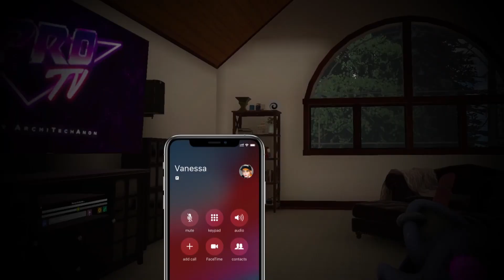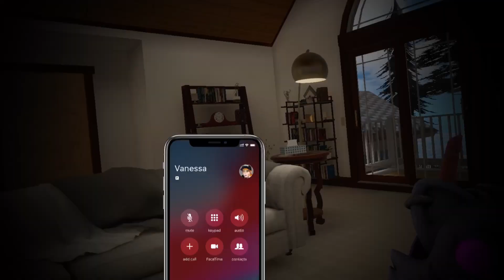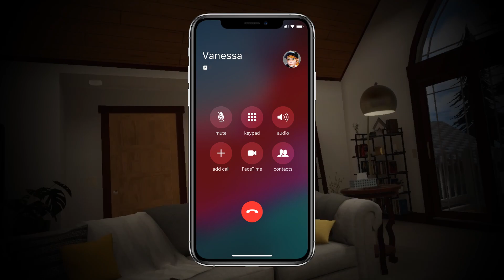Helpi's IDENTITY CRISIS in VRCHAT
Welcome to Cassie and Helpi Show! Cassie and Helpi Show you will find new and exciting content featuring your favorite character from Five Nights at Freddy’s and Security Breach!